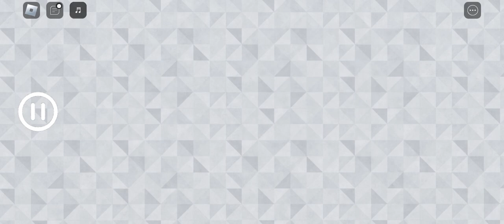DI GAME INI TEST KEKOMPAKAN KITA DI UJI GESS!!🤣